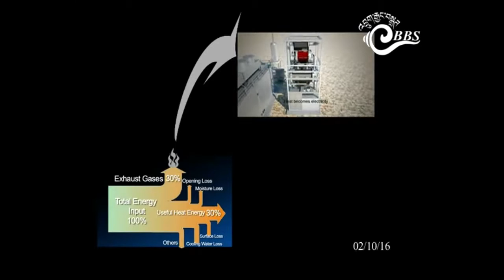Energy Efficiency Improvements among Industries in Bhutan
This 3-minute film was produced by Bhutan Broadcasting Service (BBS), for their weekly television news program 'Bhutan this Week'. The film highlights the energy efficiency improvement potential among calcium carbide and ferrosilicon industries in Bhutan and is based on the studies undertaken there by TERI with support from UNEP in 2016. The film emphasis that a substantial amount of energy input to the electric furnaces used in these industries is lost (wasted) through the flue gasses which are emitted from the stack. The 'waste heat' in these industries can be gainfully utilized for power generation and drying of the raw materials leading to substantial energy savings and reduced emissions of carbon dioxide, a greenhouse gas